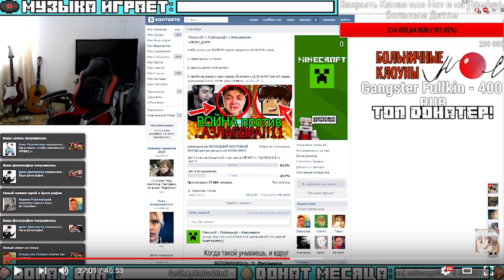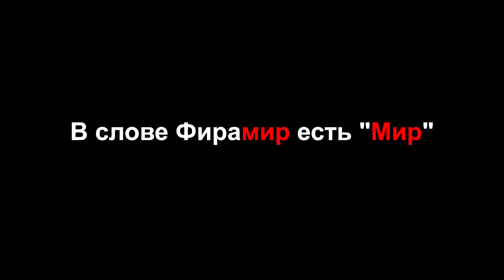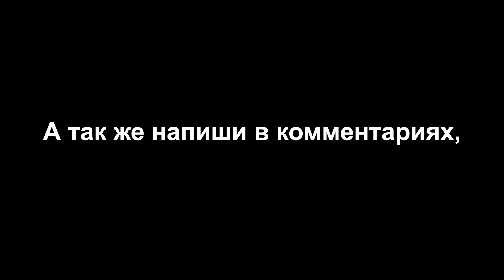ФИРАМИР ИЛЛЮМИНАТ! СТРАШНАЯ ТАЙНА ФИРАМИРА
Многие просили (только я) разоблачить Фирамира. Вот вам разоблачение!
lego worlds